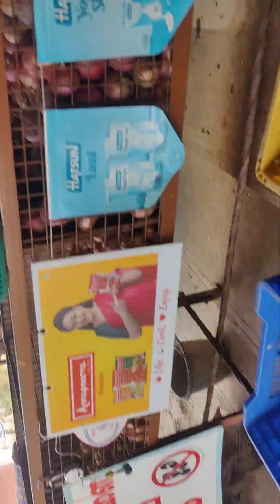11 July 2024